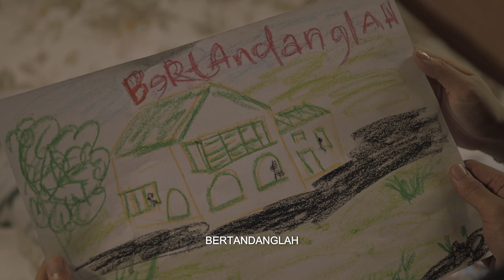HANTU THE MUSICAL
Please be informed that "Hantu The Musical" will be aired as follows.
Date / Time : Starting 6th October 2023 (every Friday) @ 6:45 p.m
TV Channel : TVS Channel 122 Astro & MYTV

CATEGORY : Series Drama (13 eps x 60 mins)
GENRE : Horror Fantasy Comedy
SYNOPSIS :
Amy, Yeop, Nurul & Azwan are four friends who realize that an old house in their town, Teratak Kelana, is related to the spate of disappearances that have been occurring. They decide to investigate and discover that Teratak Kelana is haunted by the spirit of its dead owner, The Old Pawang. They also discover that Amy's family has a long and dark history with the Old Pawang. The gang team up to defeat the evil entity, while singing and dancing their way to victory.